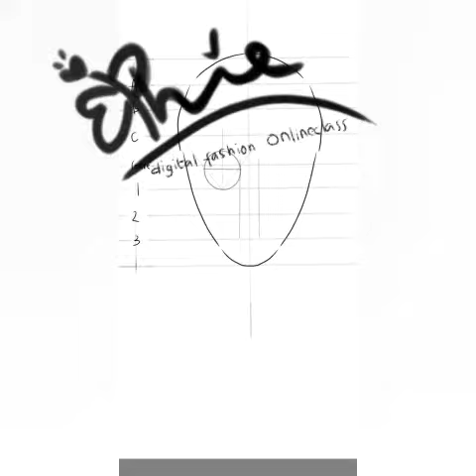membuat sketch wajah untuk fashion figure dengan aplikasi sketchbook